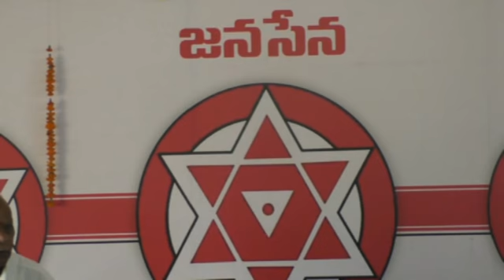JANASENA PARTY PRESS MEET